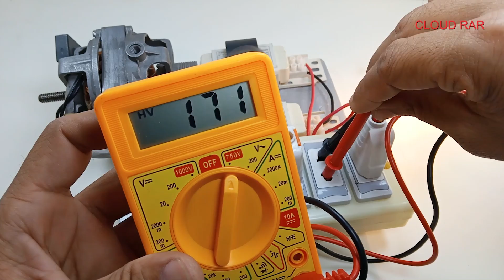I make 240v 18KW amazing electric generator from 450V Electric Ballast light bulb Magnet transformer